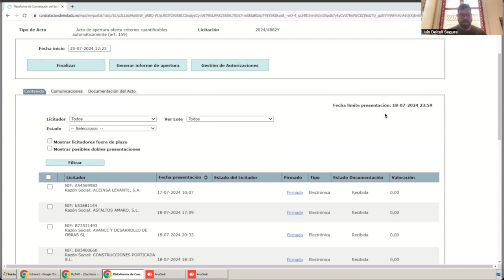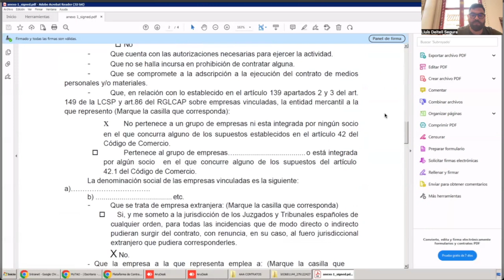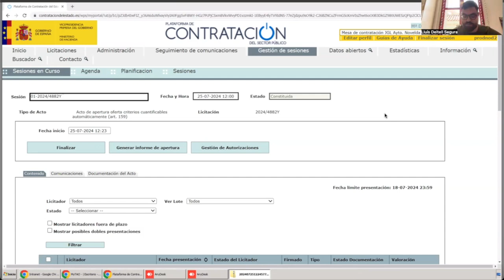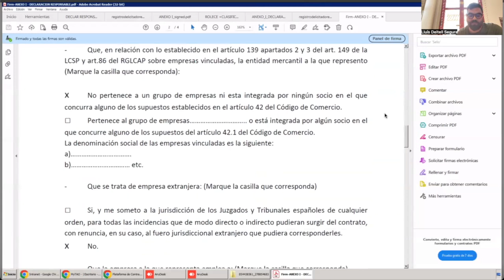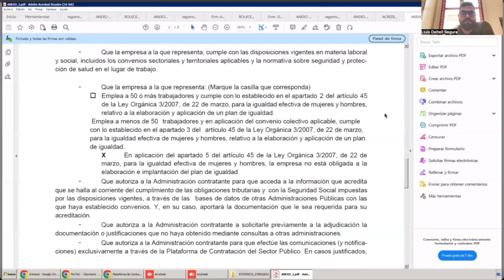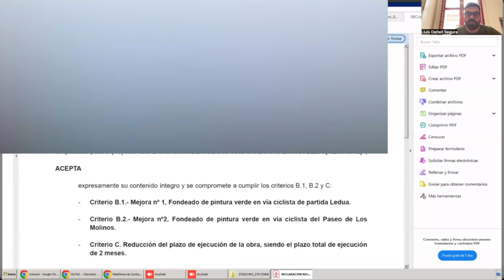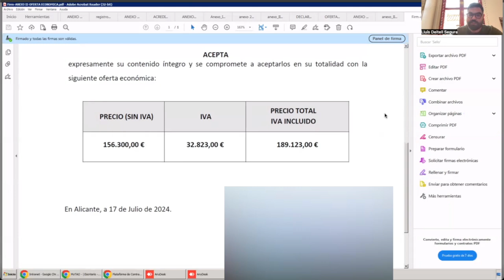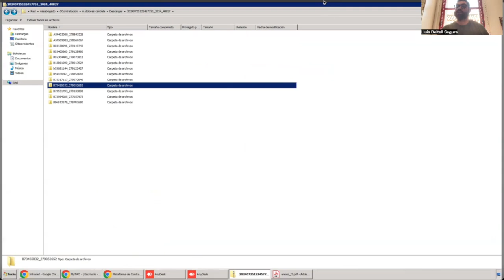26/7/2024 Mesa de contratación Nuevas Vías Ciclistas